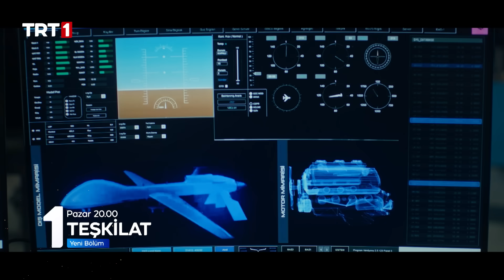Teşkilat 85. Bölüm 2. Fragmanı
“Türkiye Cumhuriyeti topraklarına hoş geldin!”

85. Bölüm 2. Tanıtımı 🔥

Teşkilat yeni bölümleriyle her pazar 20.00’de @trt1’de 💥

Teşkilat, yeni bölümüyle Pazar akşamı saat 20.00’de TRT 1’de...